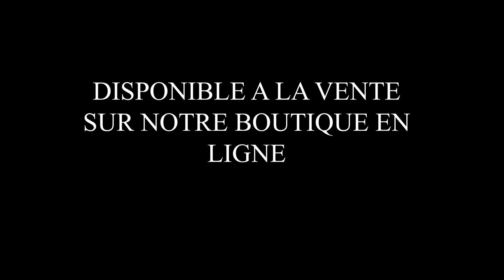Chinese Qianlong Mark Blue White Old Imperial Dragons Plate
Bonjour et Bienvenue sur la chaine ART ASIE  .Je vous partage ses vestiges uniques et le savoir faire du passé de ma collection  si vous souhaitez acquérir un objet visible dans l'une de nos vidéos c'est simple vous notez le numéro de l'objet identifié  et vous allez le trouver dans un de nos deux liens ci dessous  il est  disponible à la vente en espérant que vous allez trouver vôtre bonheur bon visionnage et abonnés vous et likés cela fait connaitre la chaine .

Hello and welcome to the ART ASIE channel. I share with you its uniques vestiges and the know-how of the past of my collection if you wish to acquire an object visible in one of our videos it's simple you note the number of the object identified and you will find it in one of our two links below it is available for sale hoping that you will find your happiness good viewing and subscribers you and likes it makes the channel known.

ET